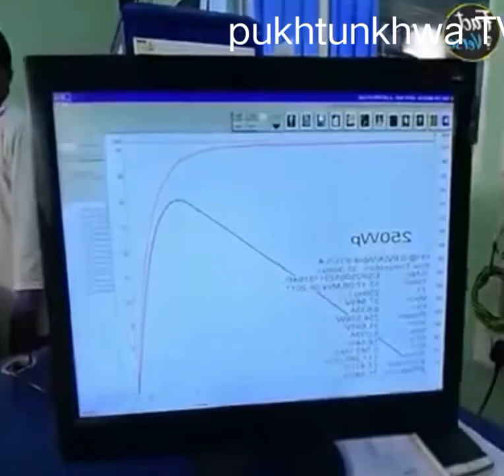How is make soler panel|سولر کیسے بنتا ہے soler energy making DC electronic